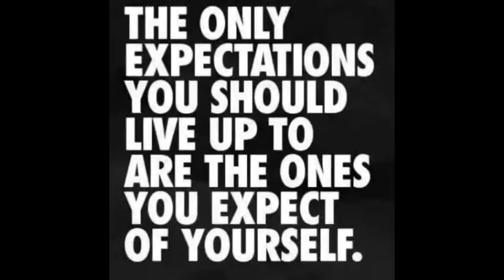Mighty Mouse..Something Old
Muscle ups and basic chin ups